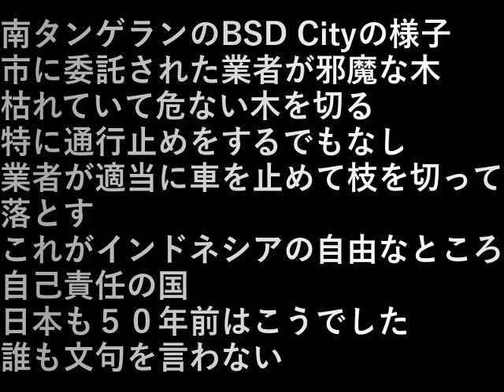インドネシア155.南タンゲランのBSD City(散歩)(2023.10.28) BSD City (walk) in South Tangerang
南タンゲランのBSD Cityの様子。

市に委託された業者が邪魔な木
枯れていて危ない木を切る。

特に通行止めをするでもなし
業者が適当に車を止めて枝を切って落とす。

これがインドネシアの自由なところ
自己責任の国。

日本も５０年前はこうでした。
誰も文句を言わない。

A view of BSD City in South Tangerang.

Trees that are a nuisance to contractors contracted by the city
Cut down dead and dangerous trees.

No particular road closures
The contractor stops the car at a random point and cuts the branches.

This is Indonesia's free place
A country of self-responsibility.

Japan was like this 50 years ago.
No one complains.

設備屋の適当田舎暮らし